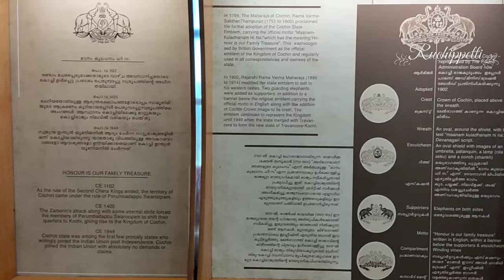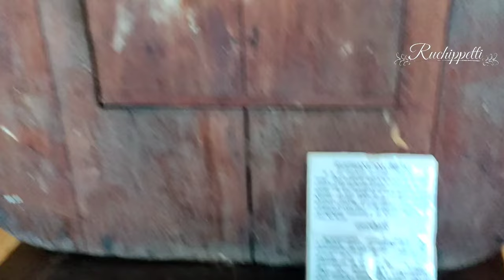മണിച്ചിത്രത്താഴിന്റെ ലൊക്കേഷൻ/ തൃപ്പൂണിത്തുറ ഹിൽ പാലസ്/Thripunithura Hill Palace/Ruchippetti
Hii all...
എല്ലാവർക്കും സുഖം തന്നെയല്ലേ..Hope you guys are safe too❤️...
👉Thrippoonithura Hill Palace Ruchippetti/രുചിപ്പെട്ടി|

Hill Palace hillpalace is an archaeologicalmuseum and palace located in the tripunithura neighbourhood of kochi city in the Indian state of kerala. It is the largest archeologicalmuseum in the state and was the imperial administrative office and official residence of the Cochin Maharaja. Built in 1865, the palace complex consists of 49 buildings in the traditional architectural style, spreading across 54 acres. The complex has an archaeological museum, a heritagemuseum, a deerpark, a pre-historic park and a childrenspark. The campus of the museum is home to several rare species of medicinal plants. Presently the palace has been converted into a museum by The Kerala State Archaeology Department and is open to public.
..വിഡിയോ മുഴുവൻ കാണണം കേട്ടോ..ഞങ്ങളുടെ വീഡിയോ കാണുന്നതിനും support ചെയ്യുന്നതിനും Comments അറിയിക്കുന്നതിനും ഒരുപാട് സന്തോഷം..❤️
വിഡിയോ ഇഷ്ടമായെങ്കിൽ like ചെയ്യണം, share ചെയ്യണം..നിങ്ങളുടെ അഭിപ്രായങ്ങൾ comment boxil അറിയിക്കണം..
1. manichithra thazhu violin by shysmaprasad S
Veena- sreelakshmi Manyu
Varuvanillaarumee..
Veena by Haritha Raj
Hill palace, hillpalace,
Hill palace, hillpalace, Tripunithura, Tripunithura hillpalace, kerala museum, museum hillpalace, cochinpalace, Archaeologicalnuseum,Thripunithura kottaaram,thrippunithura palace,hil palas